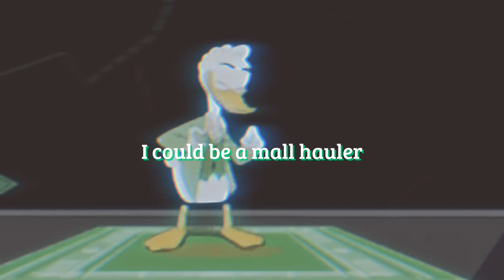GLADSTONE GANDER - II FANGIRL II (PROD. TREETIME)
Rap song based on the lucky man himself, Gladstone Gander from Ducktales.

"POKER FACE" TYPE BEAT PRODUCED BY TREETIME ON YOUTUBE
VOCALS: Me!

All bets are off for the closure
I don't need no four leaf clovers
All I know is that I will win
Take that prize with a grin
I got stacks, I got racks
And I really like to slack
Got myself some good riches
And a mouth that can go quack

They say that money can't buy happiness
But nothing about luck
I could stand above those ducks
All they got is tackiness

I get 20 dollars, and another 20 dollars
With all of this cash, I could be a mall hauler
Going to the atm and getting some rubies
Am I hard-working?
Nah, I'm just lucky

These Scrooge McDucks are working off their ass
While I didn't work hard to get to the upper class
These casino games makes it easy to gamble
But I can't even lose so this is something I can handle

Going into the building and playing some poker
All these people think I'll get broker
But they don't even know how I play
Or how I live in Duckberg today

I can't change that I was born this way
I'm just up all night to get lucky, what can I say?
A girl left me saying she found another anthem
But now the next night she's now calling me handsome

This fortune just gives me everything I want
How can a man even be this hot?
Who am i you asked?
Is this smirk just a mask?
Is your name Heather Chandler?
Or perhaps Alexander?
Well no actually, my name is Gladstone Gander